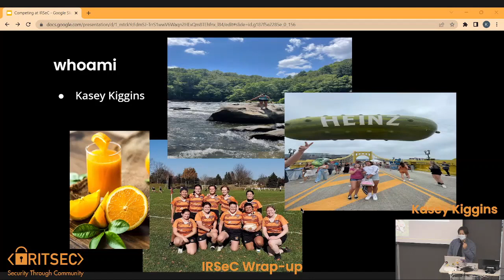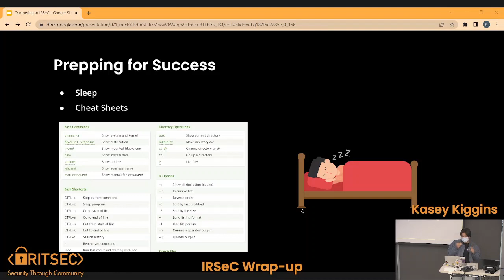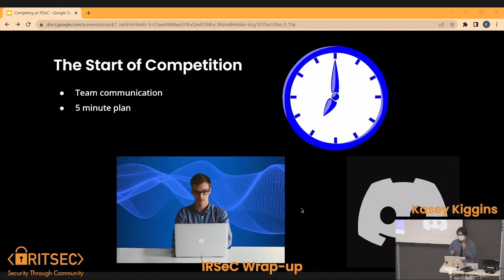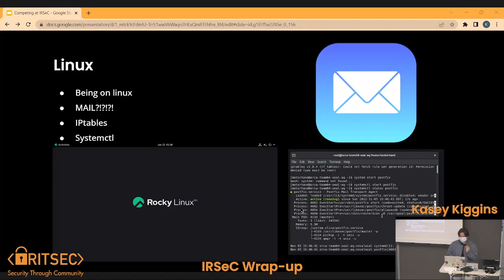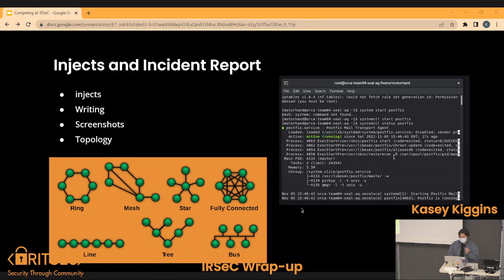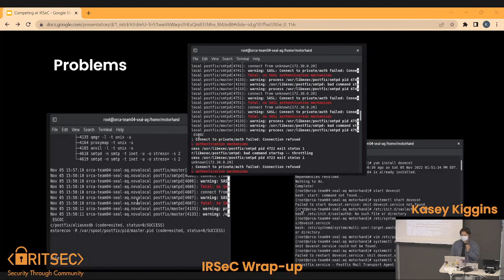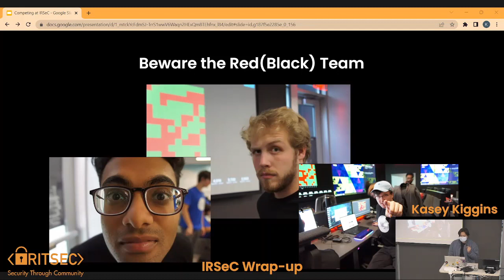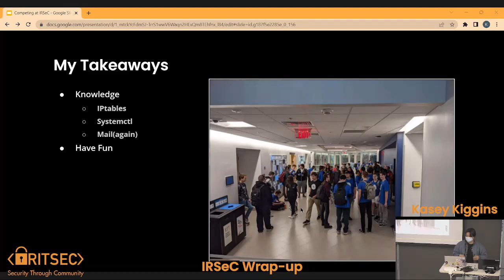Competing at IRSeC - Kasey Kiggins